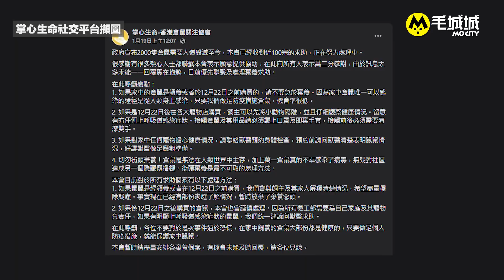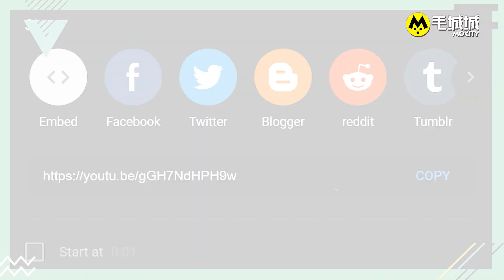【第五波疫情】港人欠飼養倉鼠知識 義工：平均每月接30隻棄鼠｜毛城城MoCity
【領養不棄養】政府早前因爲疫情，宣佈大規模人道毀滅全港寵物店的倉鼠，有不少人隨即選擇棄養，引起社會關注，由獨立倉鼠義工Sophia創辦的「掌心生命-香港倉鼠關注協會」接到大量棄養個案，呼籲大眾冷靜及理性分析，切勿隨意棄養。

Sophia坦言，本港棄養倉鼠的問題一直都很嚴重，自己開始做倉鼠義工後，平均一個月接收30隻棄鼠，她認為棄養問題源於港人欠缺飼養倉鼠的基本知識，倉鼠又是平價的動物，很多人未了解清楚便買了回家。

Sophia指，雖然購買倉鼠只需約15至20元，但他們的一生絕對是很高的價值。如果假設倉鼠有3年壽命，開支是用萬元計算，大約二至五萬不等，小編在此提醒大家，決定養任個寵物之前前，都要先考慮清楚，並承諾照顧牠一生呀！

【MEWE: MoCity 毛城城】
一站式 寵物 資訊平台
 想分享溫馨動人毛孩故事，或者得意相片影片？
歡迎FB Inbox 毛城城 或者 IG DM❣